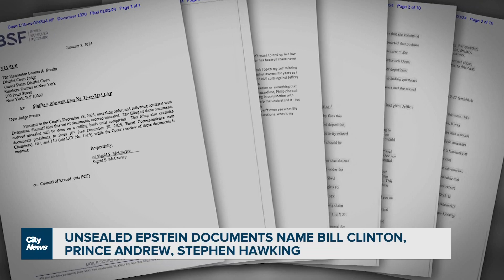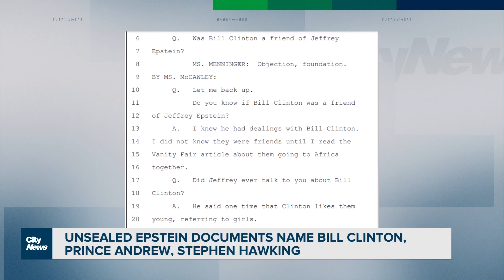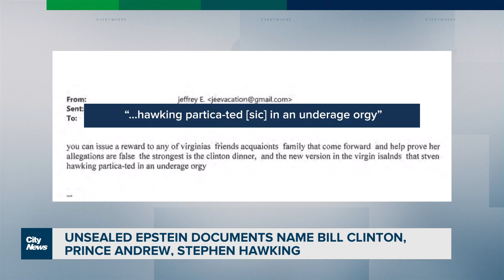Unsealed Epstein documents name Bill Clinton, Prince Andrew and Stephen Hawking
More than 900 pages of Jeffrey Epstein court documents are now public. Brandon Choghri has the details, including how Epstein once offered a reward to disprove allegations that Stephen Hawking had taken part in an 'underage orgy.'